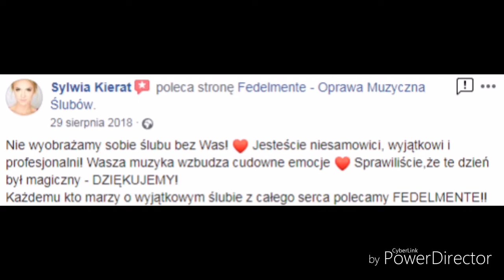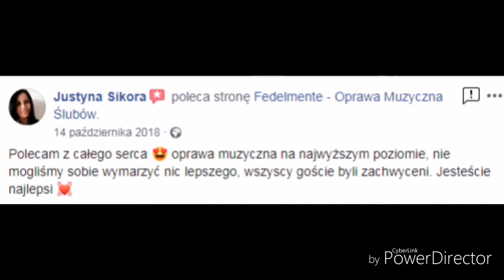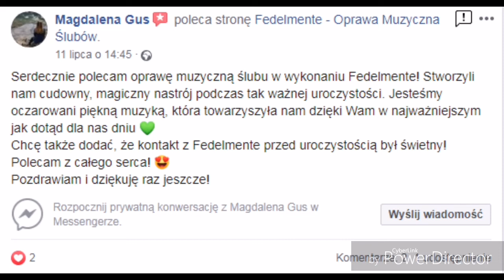FEDELMENTE - Opinie (Ty tylko mnie poprowadź, Schowaj mnie)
Kochani!
Dziękujemy za zaufanie i piękne słowa kierowane do nas 💖

Zapraszamy do współpracy :
Nasz fanpage :

Montaż : Piotr Michalczyk

Opinie zaczerpnięte z portalu weselezklasa.pl oraz naszego fanpage na Facebooku.